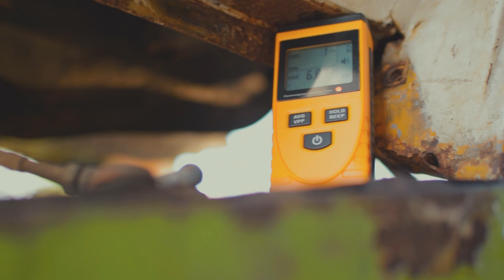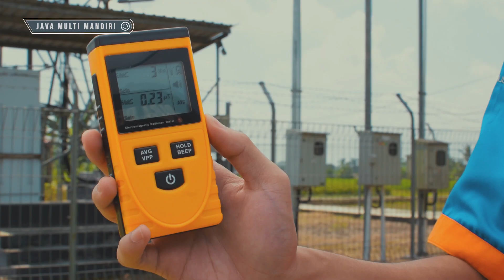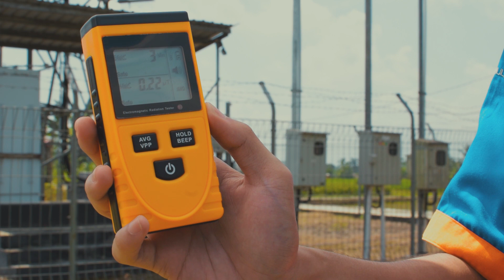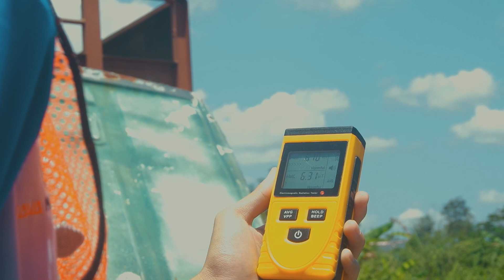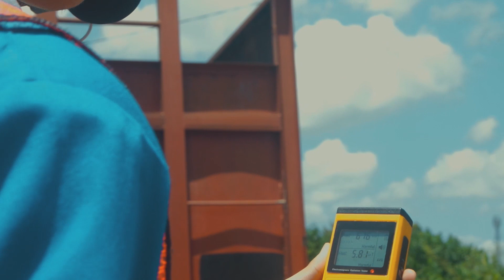Mengukur Radiasi, Electromagnetic Radiation Tester AMF078 - (0281) 6572222, CV. JAVA MULTI MANDIRI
Jual Alat Electromagnetic Radiation Tester AMF078
Menurut WHO (World Health Organization) ambang batas kekuatan medan listrik dan medan magnet yang tidak membahayakan tubuh manusia sebesar 5 kV/m untuk medan listrik dan 0,1mTesla untuk medan magnet.
Paparan radiasi elektromagnetik dapat mengakibatkan gangguan kesehatan seperti kanker, gangguan syaraf, imunitas, jantung, dan gangguan psikis.
Jual Alat Electromagnetic Radiation Tester AMF078, Info hubungi (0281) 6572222

Ukurdanuji Production:
Director Of Photography: Ahmad Fauzi L (Afaulubis)
Assistant Director: Panji Putra N.P.
Location: Purwokerto
Editor & Colorist: Ahmad Fauzi Lubis